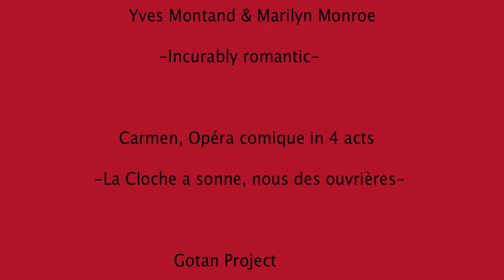Dans le noir, pas tout seul...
Mr PROVENZANO present une nouvelle histoire qui débute dans le noir, rencontre, amitié, amour...